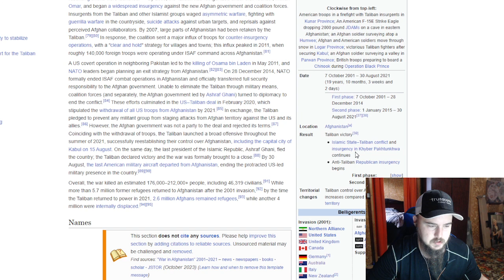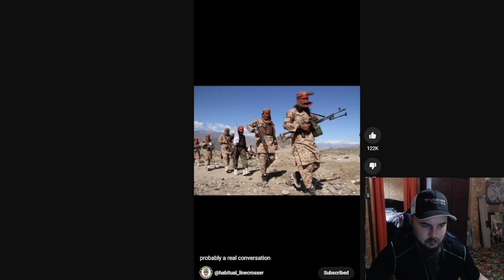Habitual Linecrosser: Probably A Real Conversation Reaction